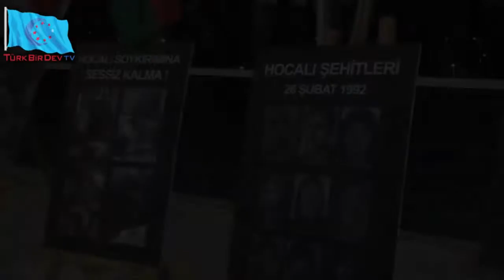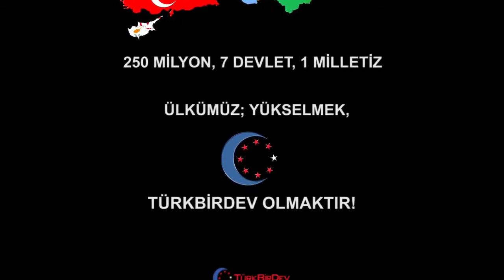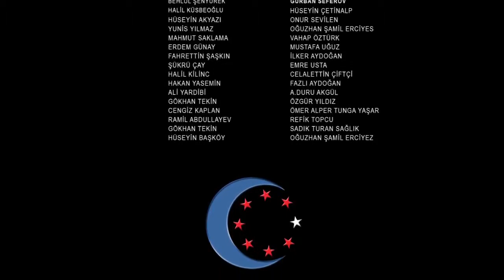HOCALI SOYKIRIM MAĞDURLARI İSTANBUL'DA ANILDI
ACIMASIZ VAŞETİN ADI HOCALI SOYKIRIMI”

İSTAD’ın hazırladığı Hocalı Soykırımı’nın 26. yılı Zeytinburnu Kazlıçeşme Kültür Merkezi’nde anıldı. Programa çok sayıda STK kuruluşu ve davetliler katıldı. Moderatörlüğünü Sosyal Bilimci Metin Yıldırım’ın yaptığı panele Azerbaycan Milletvekili Ganire Paşayeva, Prof Dr. Halil Bal, gazeteci yazar Agil Elesker, yazar Nuşabe Memmedli katıldılar.
Moderatör Metin Yıldırım: “Hocalı’da yapılanlar bir soykırımdır. Bazı devletler buna “katliam” diyerek işin mahiyetini hafifletmeye çalışmaktadırlar. Ancak Hocalı’da yapılanlar BM’nin kabul ettiği “soykırım” tarifine birebir uymaktadır. Bu nedenle bu insanlık suçunu işleyen Ermeni yetkililerin yargılanmasını istiyoruz!” dedi.
Hocalı Sorkırımı’na ait bir filmin izlenmesinin ardından kürsüye gelen İSTAD Genel Başkanı Sefer Karakoyunlu günün önemini belirterek:
“Sözde çağdaş insan haklarına saygılı dünya kamuoyu ve Avrupa’nın gözü önünde işlenen bu soykırım cinayetini şiddetle kınıyoruz.
21. yüzyılın en büyük soykırımı Hocalı katliamının 26. yıl dönümündeyiz. Türk Dünyası 25-Şubatı 26 Şubat bağlayan gece can Azerbaycan’ın Karabağ bölgesi Hocalı kasabasında en acı gününü yaşadı. Bir gecede binlerce soydaşımız yok edildi bunlardan 613 kişi korumasız çocuk, kadın ve yaşlılardan oluşmaktaydı.
Bu gece tarihe kara bir leke olarak yazıldığı gibi, yüzyılın en kara günü olarak da bilinmektedir. Biz bu Soykırımın tarihin tozlu raflarına kaldırılmasına asla ve asla izin vermeyeceğiz. Bu dava bizim milli davamızdır. Ünümüz tutukça, gücümüz yettikçe ve sesimiz çıktıkça bu haksızlığı ve zulmü tüm dünya kamuoyunun vicdanına haykıracağız. Bu haksızlık karşısında gözü kör, kulağı sağır ve vicdanı yok olan insan hakları savunucularının suratına çarpacağız.
Geçtiğiz günlerde “Türkiye zerbe almak istemirse, Azerbaycan’a destek vermesin” diyen devlet başkanı bozuntusu Sarkisyan’a seslenmek istiyoruz”SEN KİMSİN” Türkiye geçmişte olduğu gibi günümüze de de ve gelecekte de her zaman Azerbaycan’ın yanında olacaktır. Bu gün Afrin yarın Karabağ. Karabağ bir TÜRK yurdudur ve ebediyen Türk yurdu olacaktır. Bu gün Afrin’e yardım eden güruhlar aslında 1989 da Ermenistan’a da yardım etmişti. 1989 da Ermenistan’da deprem olmuş 25 bin kişi ölmüştü ve Ermenistan’a o gün emperyalistler yardım adı altında cephane vermiş Ermenistan’ı Azerbaycan’ın başına bela etmişlerdir. Aynı zamanda o günlerde Ermenistana yardım götüren Azerbaycan uçağı düşürülmüş 78 Azerbaycanlı kardeşimiz şehit olmuştur. Uçak neden düşürülmüştü? Çünkü Azerbaycan uçağı o gün saha inseydi yapılan tüm yanlışlıklara şahit olacak, oyunları bozulacaktı.
Barış tan dem vurup mühürlü kapıların açılması için mücadele eden barış tellalları dönüp kendilerine baksın.
Kim barıştan hoşgörüden yana olmaz ki? Kim bölgeye istikrarın gelmesini istemez ki?
Ermenistan derhal Azerbaycan topraklarını kayıtsız şartsız terk etmeli, mağdur olan Azerbaycan Türklerinin mağduriyeti giderilmeli, aynı zamanda Türkiye toprakları üzerinde hak iddialarından vazgeçilmelidir.
Dünyamızın barışa, sevgiye ve kardeşliğe en çok ihtiyacı olduğu günümüzde hakkın, adaletin ve barışın yanında yer alanları, yapılan bu haksızlıkları kınamaya ve hukuk çerçevesinde var gücümüzle çalışmaya ve bu milli meseleye destek olmaya davet ediyoruz.

Sözlerime son vermeden önce yakın zamanda Azerbaycan’a düzenlediğimiz gezi den bahsetmemek istiyorum. Sayın Milletvekilimiz Ganire Paşayeva ve ekibimizle Tovuz Reyonu Akdam köyü Cephe hattına ziyarette bulunduk. Gördüklerimiz karşısında adata donup kaldık. Çünkü Cephe hattında bulunan dağları ve dağlarla birlikte tüm canlılar yakılmıştı. Diyelim ki bunlar Türklere düşman bu dağlarda yaşayan mahlûkatın suçu ne bir daha ispat olunuyor ki bunlarda merhamet ve insanlık yoktur.
Bu duygu düşünce ile bu davaya gönül vermiş tüm duyarlı insanları saygı ve hürmetle selamlıyorum. Saygılarımla!” diyerek sözlerini tamamladı.
Ardından söz alan konuşmacılar Ermeni sorununun tarihi sürecini ve Hocalı’da yaşananları anlattılar. Özellikle Azerbaycan Milletvekili Ganire Paşayeva geniş bir değerlendirme yaparak Hollanda Parlamentosu’nun aldığı kararı kınadı.
İSTAD Zeytinburnu temsilcisi Metin Yazar ise emperyalizmin Türk milletinin kaderini etkilemek için yoğun çaba harcadığını söyledi.
İstanbul Üniversitesi öğrencisi Seide Ömer tarafından okunan şiir ile program sona erdi.